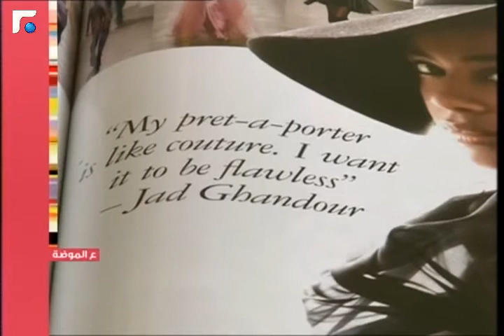عالم الصباح - فقرة "ع الموضة" 04/10/2013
كل جديد في عالم الموضة مع هاديا